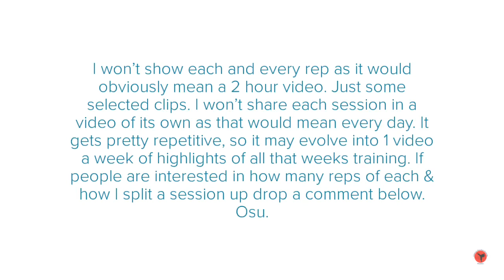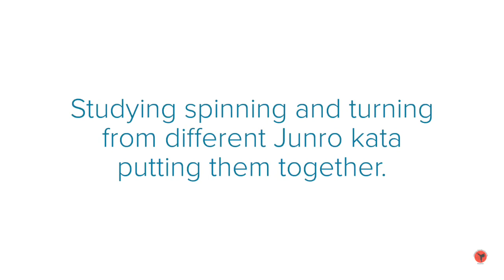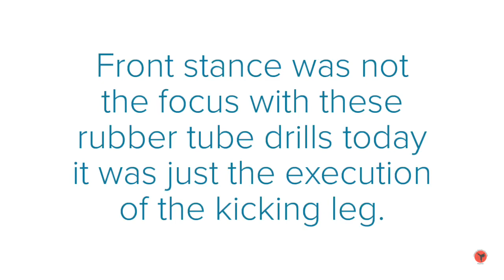Karate training sessions VLOG #1 Limerick Shojinkai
Something I already do for a long time.
I’ve always posted my training & shared my workouts & runs on social media etc.
This is nothing new for me.
Now we’ll start officially calling it what it is.
A VLOG.
Welcome to 21st century I suppose.

We will evolve as we go.

Just a look into my personal karate sessions.
Any questions drop a comment I might answer if I can.

Osu!

Traditional Japanese Shotokan Karate for all ages and abilities in Limerick and Shannon.

Fulltime club and dedicated professional instructor in all classes.